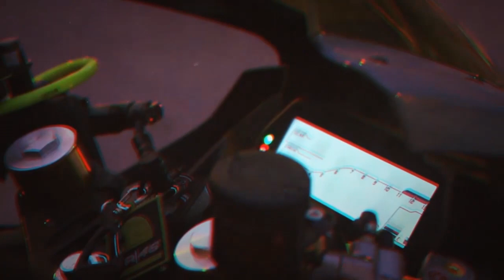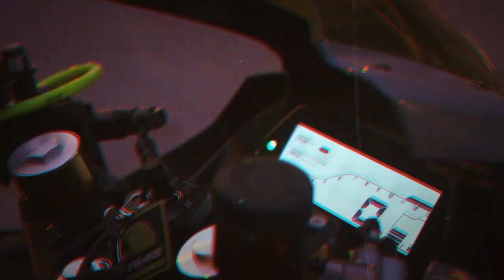YAMAHA R15 v3 NEW 2019 : KENNY ROBERTS EDITION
Song used;

Mikawskii & F.C.K Boys - CHIMERA

Mikawskii Channel link ;

Free royalty audio ?

r15 v3
r15 yamaha
r15 price
r15 malaysia
r15 price malaysia
r150
r15 spec
r15 modified
r15 accessories
r15 abs
r15 and r25
r15 abs malaysia
r15 atau y15
r15 atau r25
r15 arm
r15 air filter
r15 akrapovic
r15 and r15 pro
a r15 photos
a r15 wallpaper
a r15 pic
a r15 videos
ar15 stock kit
r15 blue
r15 berapa cc
r15 biru
r15 black malaysia
r15 bike price in nepal
r15 body kit
r15 bangladesh price
r15 box
r15 cover set
r15 convert r1m
r15 custom
r15 colours
r15 convert r1
r15 convert
r15 convert r6
r15 clutch
r15 cash
cbr150
r15 decal
r15 deposit
r15 design
r15 details
r15 decal malaysia
r15 dry clutch
r15 driver
r15 down payment
r15 dark knight
kenny roberts